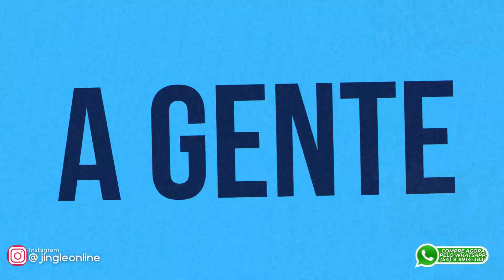Jingle Político 2024 - O Futuro é Agora - Eleições 2024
Jingle Político ELEIÇÕES 2024

Jingle Político🎤
Jingle INÉDITO - O Futuro é Agora!🎶

Acesse nosso site, somos o maior site de Jingles Políticos do Brasil!

Atenção candidato! Conheça uma de nossas paródias para Jingles Políticos. A melhor qualidade do Brasil você encontra aqui!✅